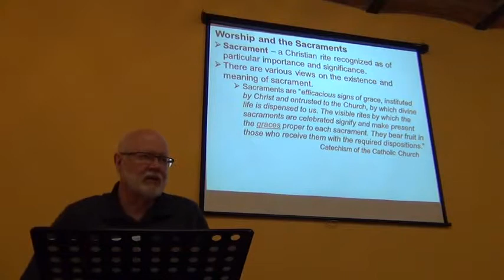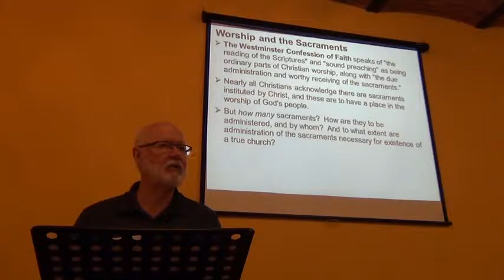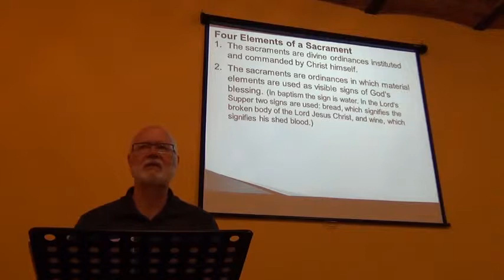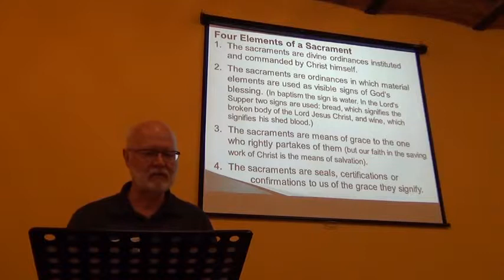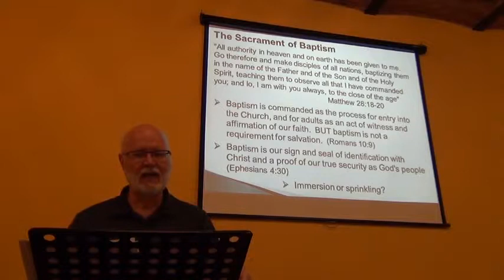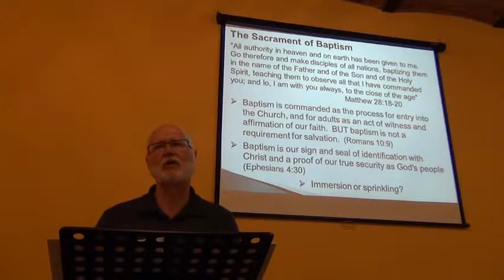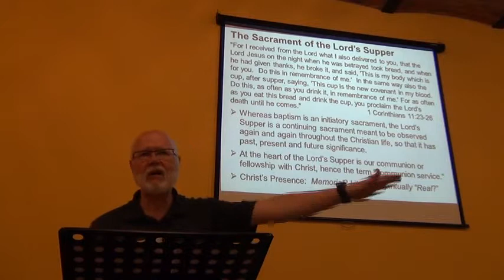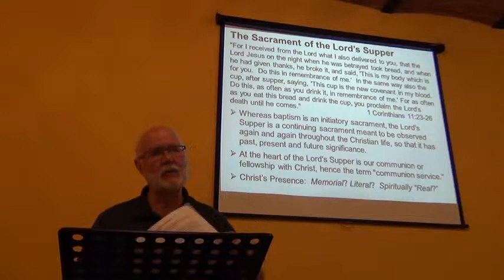Worship and the Sacraments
This lecture is part of our class on Worship.